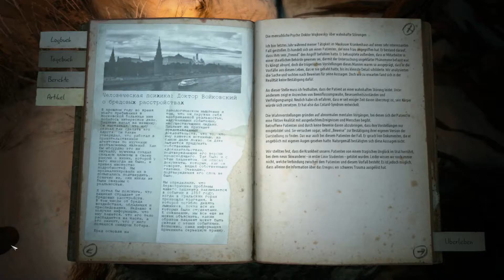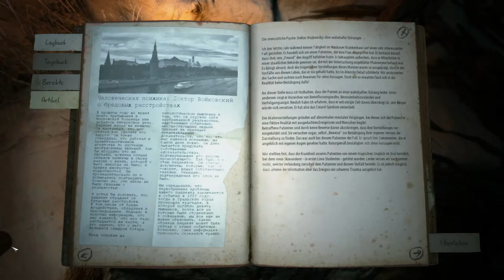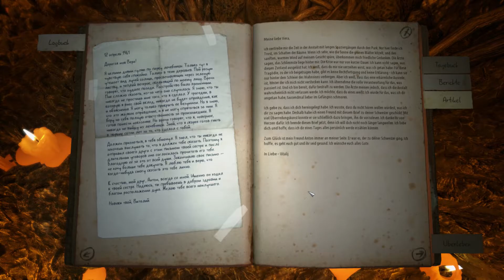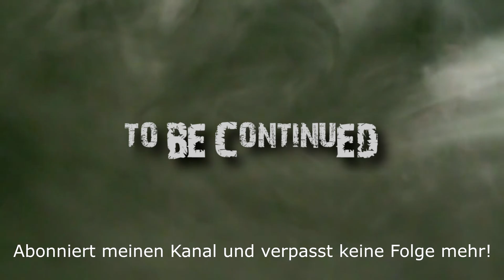Kholat [013] wer hat noch nicht, wer will nochmal?!? ( let's play german )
Heute haue ich einen nach dem anderen raus. Wie am laufenden Band... Bald haben wir uns fertig totgefroren in dieser unsäglichen sibirischen Eiswüste.